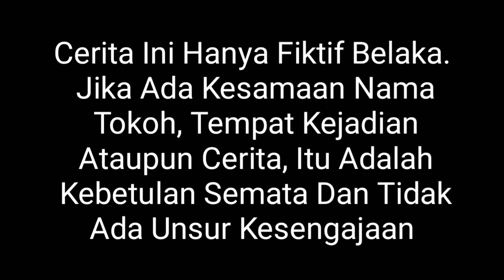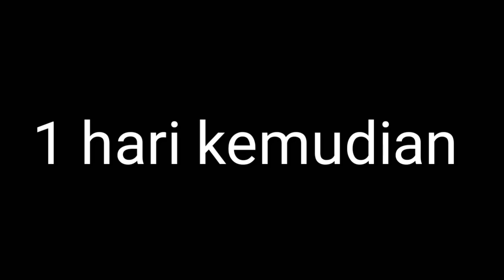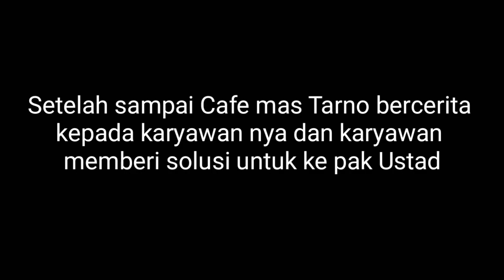Film Bussid - Kuntilanak